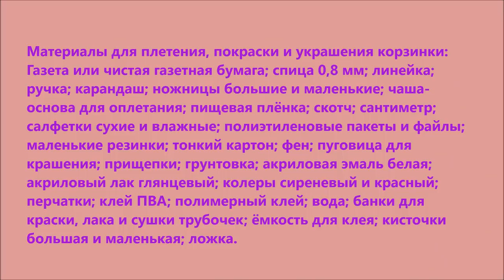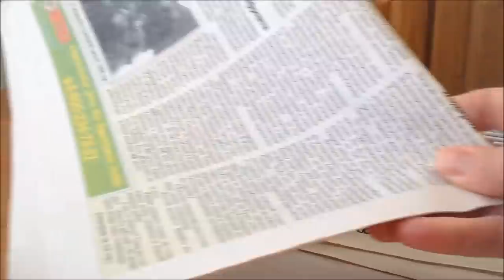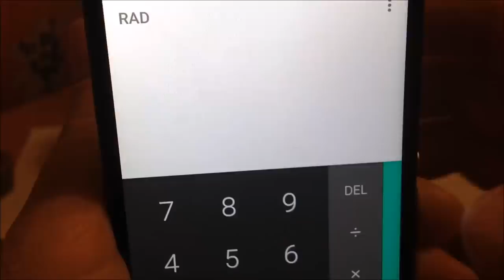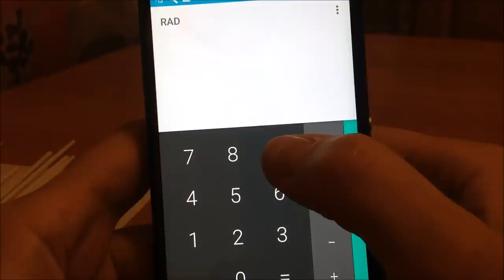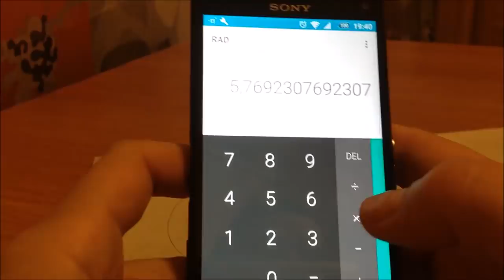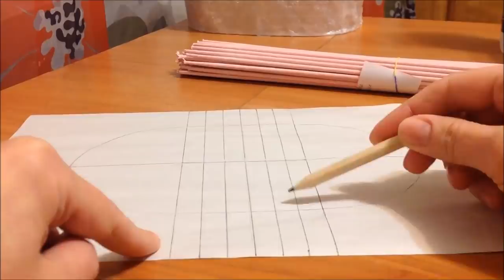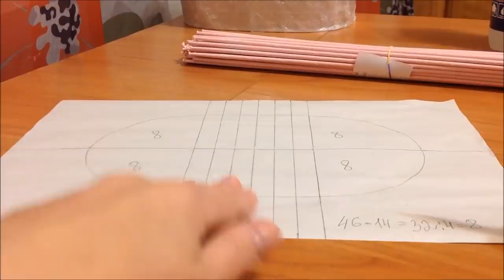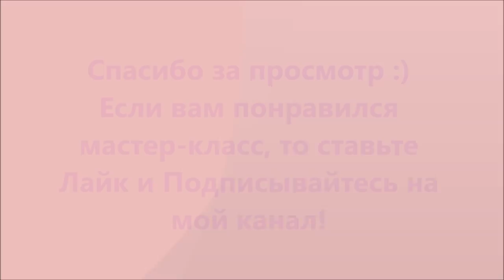#1095 Мастер-класс c Ниной Корзинка из газет Woven basket from newspaper ENGLISH SUBTITLES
Материалы для плетения, покраски и украшения корзинки весеннее настроение:
1. Газета с белым краем или чистая газетная бумага: для плетения ширина полоски 7 см - использовала примерно 90 шт. розовых и 75 шт. сиреневых, для украшения 3 шт;  для стоечек-основ ширина полоски 10 см - использовала примерно 55 шт розовых;
2. Спица 0,8 мм;
3. Линейка;
4. Ручка или карандаш;
5. Ножницы большие и маленькие;
6. Чаша-основа для оплетания (длина 20,5 см, ширина 13 см, высота  7 см, длина окружности 59 см);
7. Тонкий картон;
8. Полиэтиленовые пакеты и файлы;
9. Пищевая плёнка;
10. Скотч;
11. Салфетки сухие и влажные;
12. Сантиметр;
13. Фен;
14. Прищепки;
15. Пуговица для украшения;
16. Грунтовка глубокого проникновения;
17. Акриловый лак;
18. Полимерный клей;
19. Клей ПВА;
20. Колеры сиреневый и красный;
21 Эмаль акриловая белая;
22. Ёмкость для клея;
23. Баночки для морилки, лака и сушки трубочек;
24. Вода;
25. Кисти большая и маленькая;
26. Перчатки;
27. Резинки маленькие;
28. Ложка.